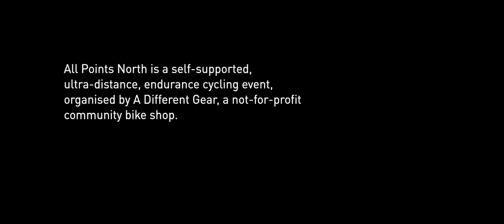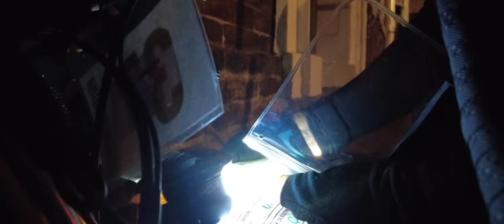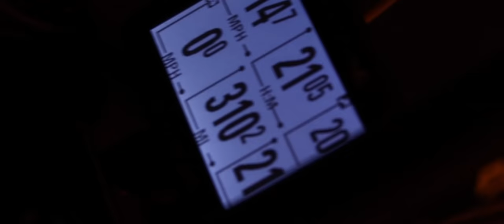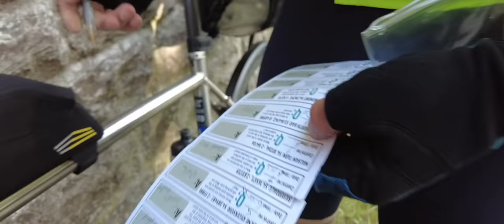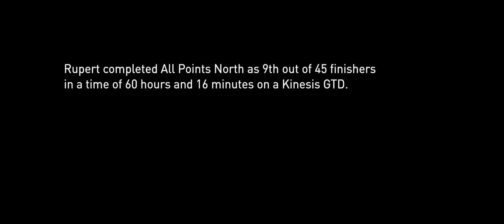All Points North | Go The Distance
All Points North is a self-supported, ultra-distance, endurance cycling event, organised by Angela Walker from A Different Gear, an independent bike shop in Sheffield. Riders are able to choose their own route around 10 checkpoints. In 2021, ultra-cyclist and Kinesis Brand Ambassador Rupert Robinson finished 9th in 60 hours and 16 minutes, on less than an hour of sleep. This documentary follows him from start to finish through the magical landscapes of northern England.

A film by Markus Stitz for Kinesis UK.

Subtitled in English and German.

A Bikepacking Scotland Production

Idea/Edit/Camera/Aerial Photography: Markus Stitz
Narration: Rupert Robinson, Angela Walker
Filmed on: DJI Mavic Air2S, DJI Osmo Pocket II, Canon G7x Mark III
Edited in: Final Cut Pro X